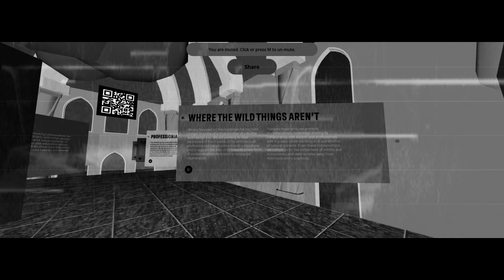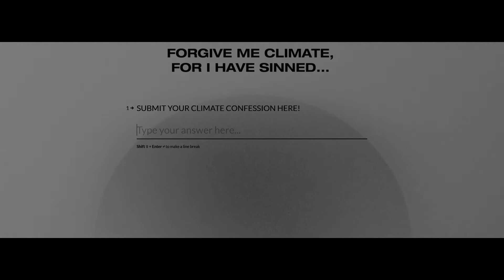You are muted.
60% of the actions needed to reduce carbon emissions involve societal or behavioural change through admitting our climate confessions, as opposed to introducing low carbon technologies or fuels. However, the number of climate sceptics is worryingly increasing. Their denial can be linked to fraudulent conservative think tanks who promote denial by using rhetorical tactics to give the appearance of a scientific controversy where there is none.

This film broadly encapsulates the journey through a virtual church created by the Architect's Climate Action Network. The process of admitting one’s sins and reading other anonymous confessions hopes to spark reflection, generate conversation, and develop an understanding of our impact on the environment and the individual’s role within it.